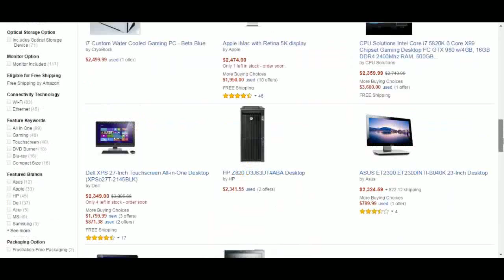[70% Off The Price] Acer Veriton 2 DT.VKXAA.001;VX2120G-E12650X Desktop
Acer Veriton 2 DT.VKXAA.001;VX2120G-E12650X Desktop